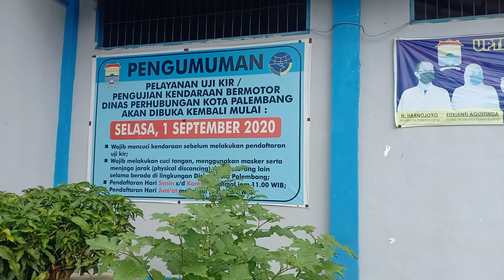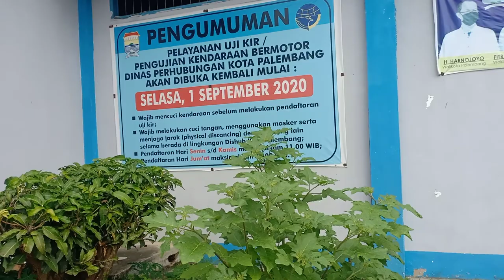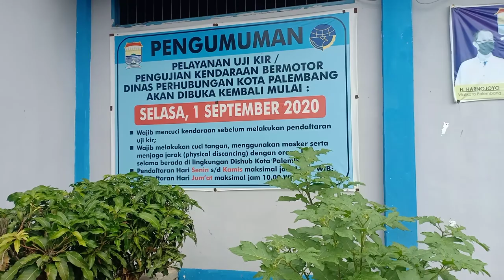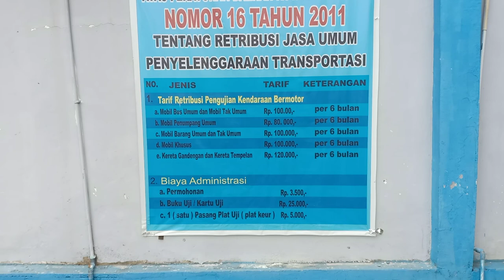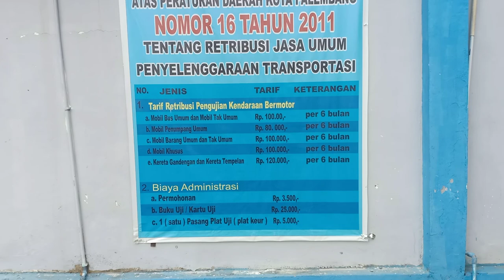TARIF UJI KIR KENDARAAN BERMOTOR TERBARU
Syarat KIR mobil
Terbagi menjadi 2 yaitu pendaftaran dan perpanjang berikut adalah rincian dokumen yang harus kalian bawa:

Pendaftaran KIR mobil
– Fisik kendaraan dalam kondisi layak
– BPKB dan STNK
– Surat ijin trayek (angkutan umum)
– Bukti pembayaran biaya uji

Perpanjang KIR mobil
– Form permohonan uji kelayakan mobil
– STNK yang masih aktif
– Buku uji